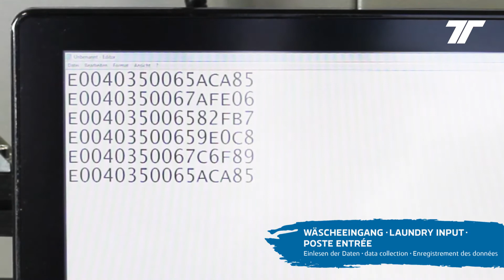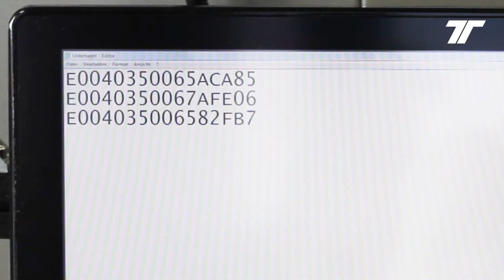HF-Tunnelantenne im Einsatz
Die innovativen Antennen und Lesesysteme von THERMOTEX sind auf technisch allerhöchstem Niveau und sorgen mit den entsprechenden Transpondern für die optimale Wäschesortierung. Die Lesung ganzer Pakete, Säcke oder Wäschestapel findet in wenigen Sekunden statt und bringt dadurch eine große Zeitersparnis. Die HF-Tunnelantenne mit Förderband ist ideal für die Integration in bestehende Fördersysteme.

Sie wollen mehr über den Bereich RFID-Technik erfahren?

Unser Ziel ist es Prozesse zu optimieren und unseren Kunden Lösungen zu bieten. Wie das genau aussieht erfahren Sie auf unserem Blog "RFID-Projekte":